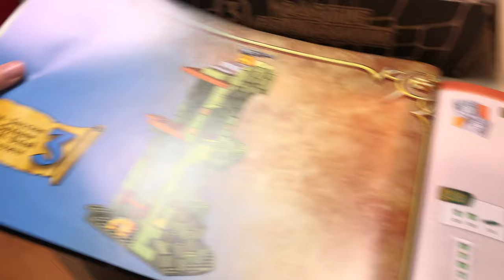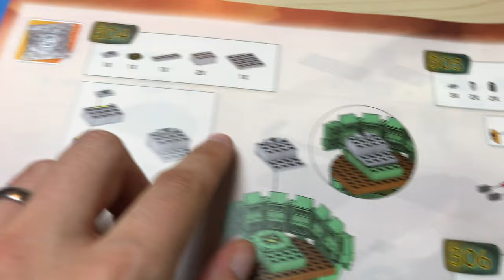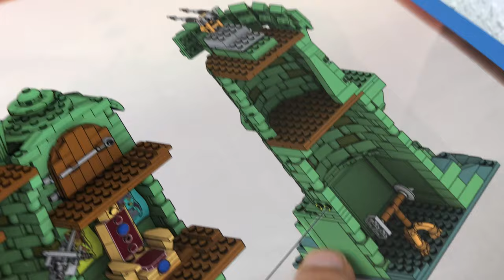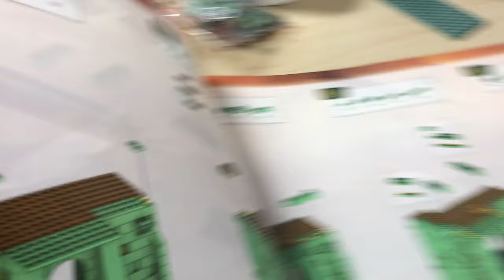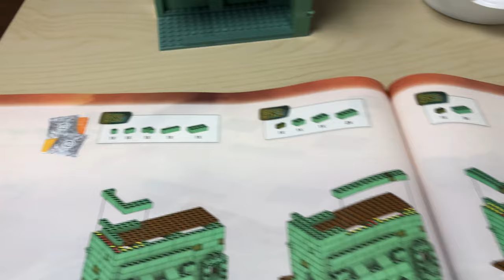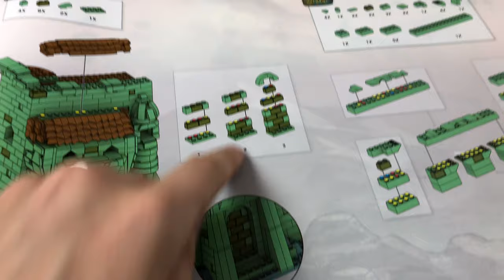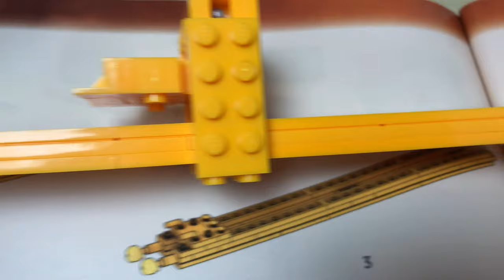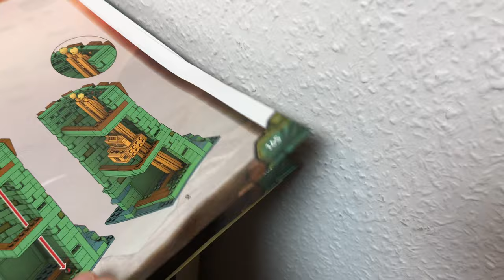Mega Construx Masters of the Universe CASTLE GRAYSKULL Teil 3 - Finale & FAZIT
Teil 2 erscheint am 7.8.19 und Teil drei am 9.7.19